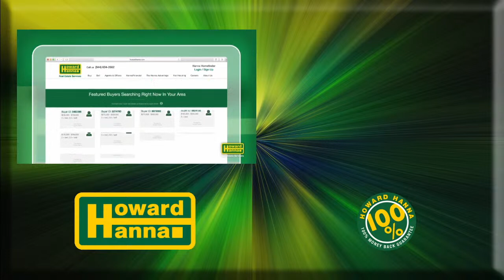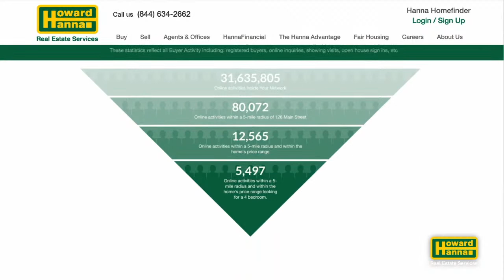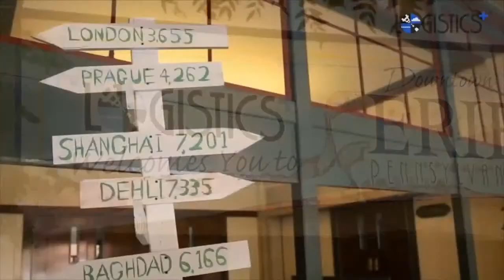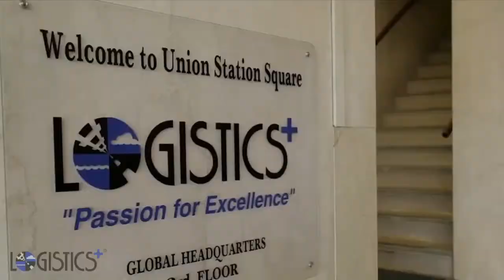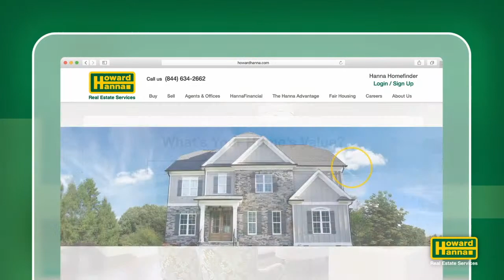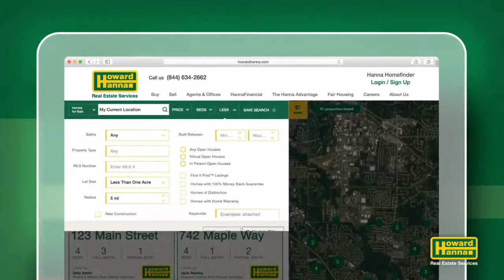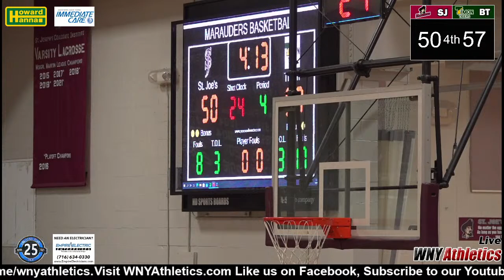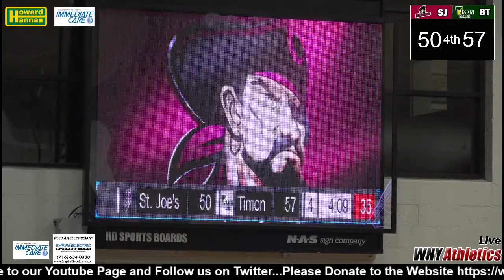Watch Live: Boys High School Basketball: St. Joes vs Bishop Timon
NYSPHSAA
SECTION VI
PRODUCED COPYWRIGHT by 300 LEVEL MEDIA, LLC